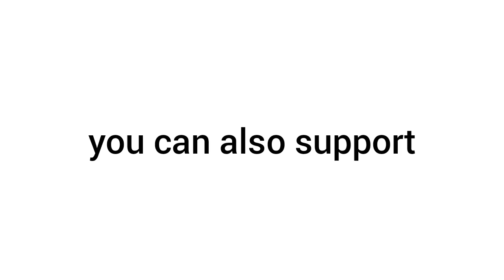I Will Subscribe to anyone who comments on this video